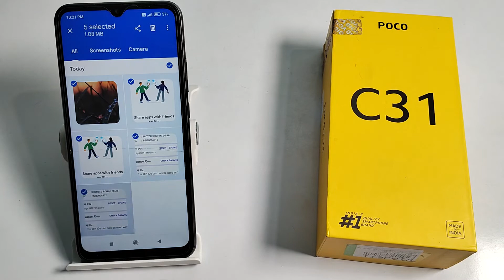how to hide video and photo in poco c31